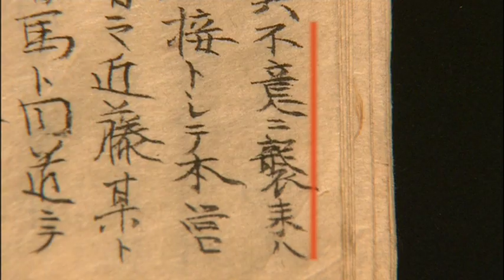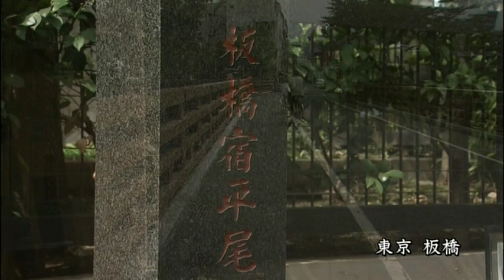大河ドラマ 新選組 新選組を行く 総集編13 第四十八話～最終回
大河ドラマ　新選組　2004年
新選組を行く

第四十八話～最終回
近藤、土方離別の地　流山
新選組それぞれの道